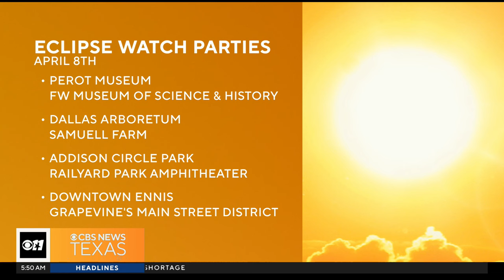Total solar eclipse to make its way across North Texas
This April, North Texas will be able to see something that happens only once in a lifetime.